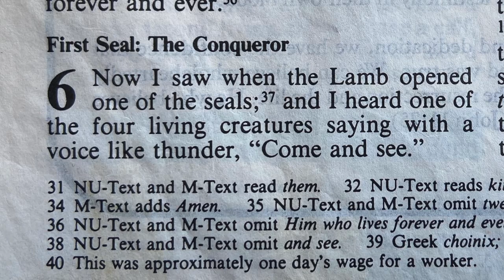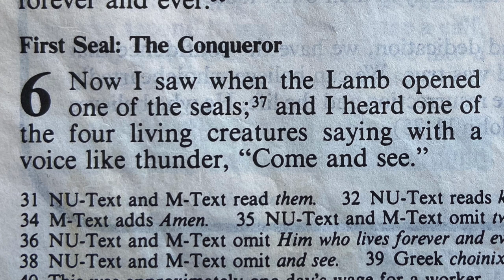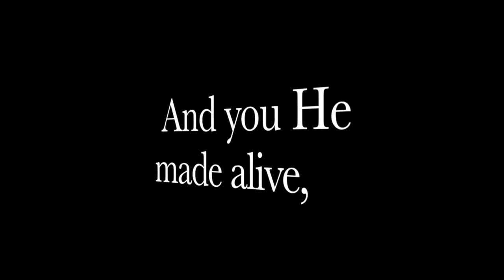Revelation End Of Times Ep. 20 : "Come And See"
This video takes a look at Revelation 6 and what it is John will see when the first seal is broken and one of the four living creatures invites John to, "Come and see."